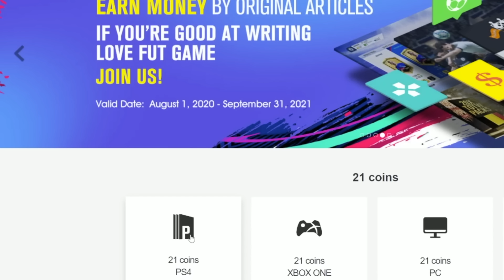FUT DRAFT SÓLO ESPAÑA IMPOSIBLE Y MIS PICKS DE FOF O TOTS ASEGURADOS !!!